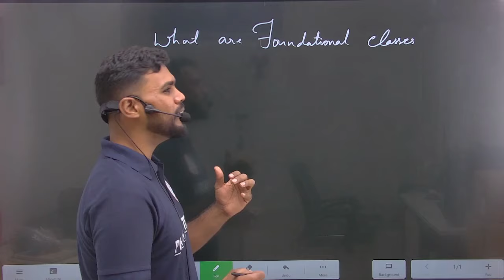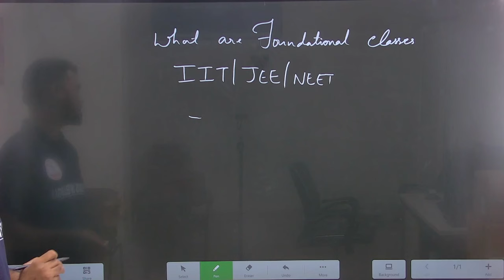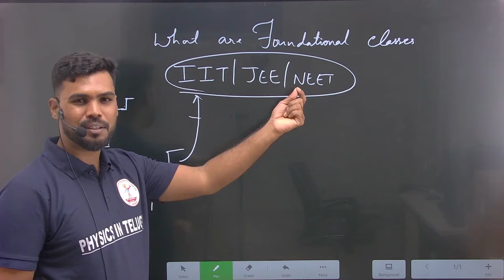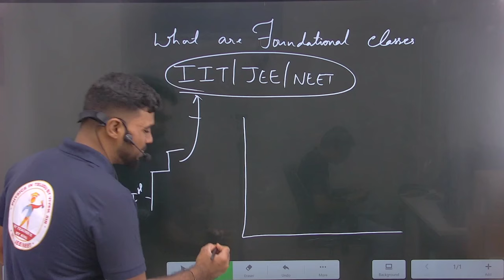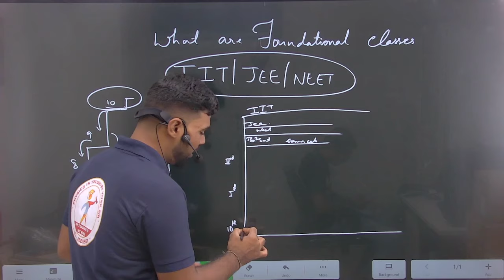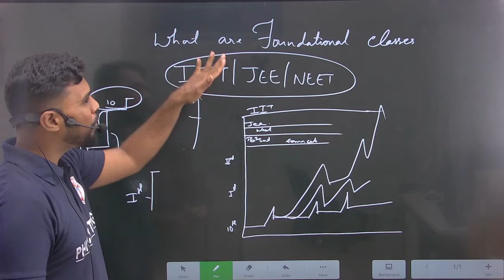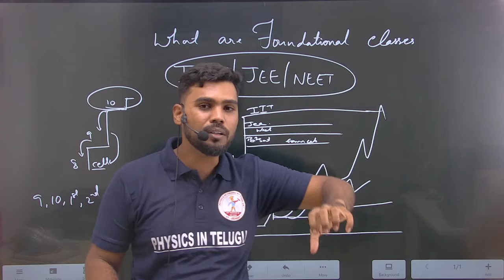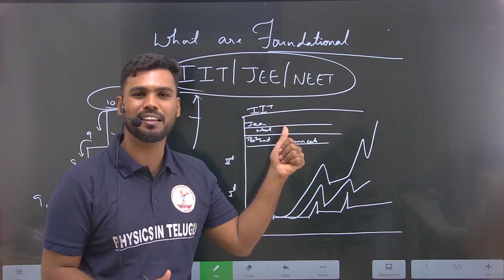Jee Neet Foundation Class Telugu || Eapcet Foundation#jeefoundation#neetfoundation